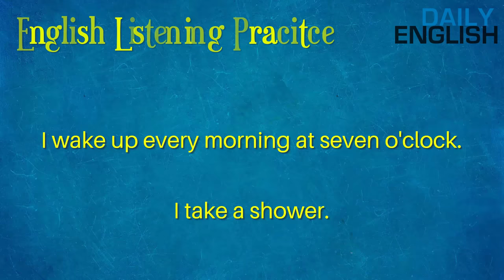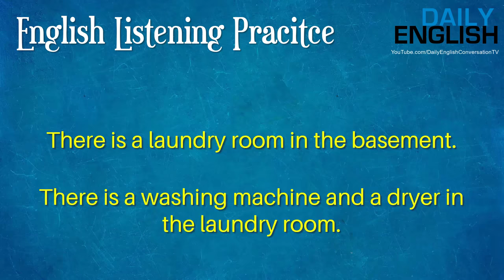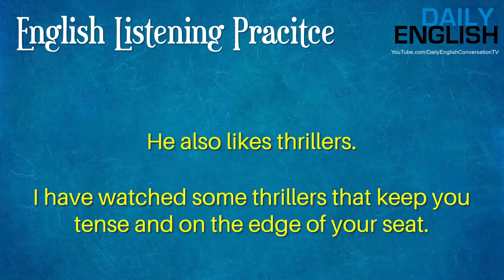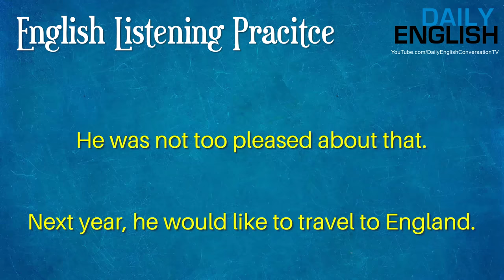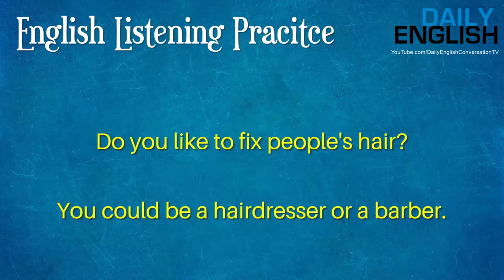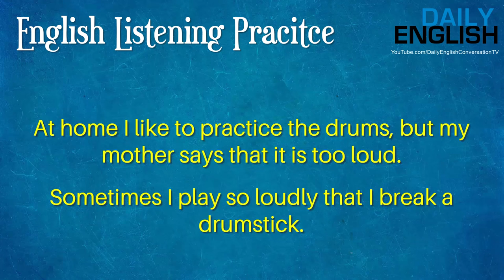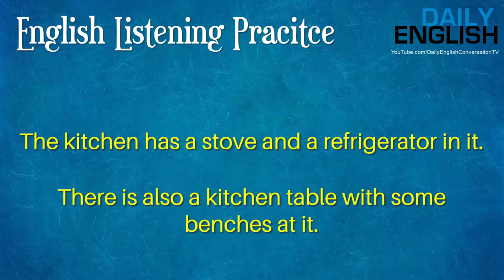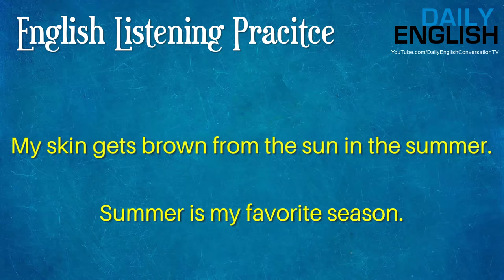Practice Improve Listening English Online & Free - Practice Listening in English Everyday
English Listening Practice - Practice Improve Listening English Online & Free - Practice Listening in English Everyday.

TOPICS:

1.  Daily Schedule - 00:01
2.  Meals - 01:45
3.  Seasons - 03:58
4.  Weather - 05:21
5.  House - 07:22
6.  School - 09:09
7.  Subjects - 11:24
8.  International Students - 12:51
9.  Interests and Hobbies - 14:43
10.  Movies - 16:40
11.  Flowers - 18:52
12.  The Shopping Mall - 21:21
13.  Travel - 24:22
14.  The Farm - 26:13
15.  Transportation - 28:08
16.  Holidays - 29:59
17.  Diseases - 32:24
18.  Jobs - 34:04
19.  My Body - 36:15
20.  Clothing - 38:22
21.  Me - 40:31
22.  My Cat - 42:24
23.  Music - 43:53
24.  Spring - 45:36
25.  The Birthday Party - 47:08
26.  My Classroom - 48:39
27.  Vacation - 50:11
28.  My House - 52:06
29.  My Family - 54:14
30.  Winter - 56:00
31.  Autumn - 57:52
32.  Summer - 59:34